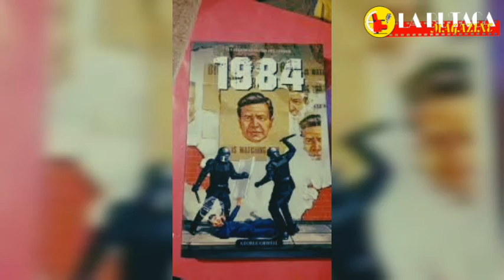1984 película profética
Analizando la película